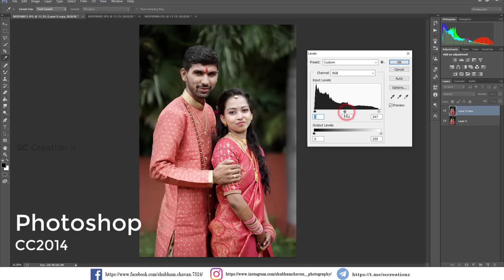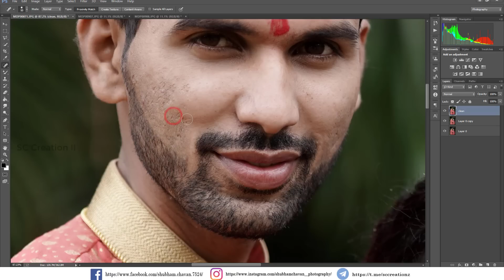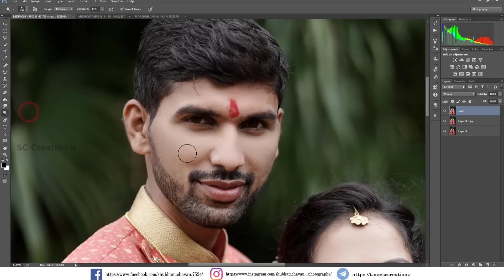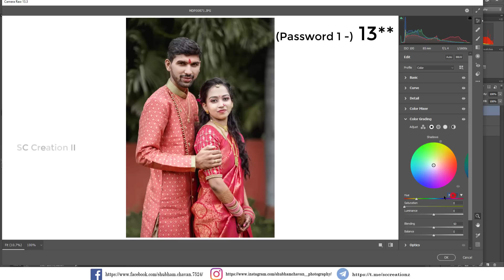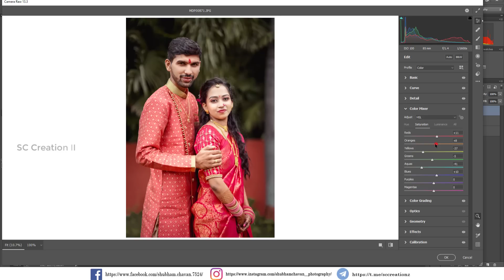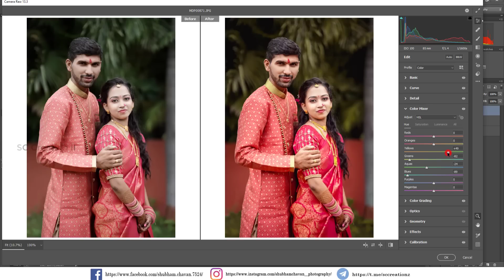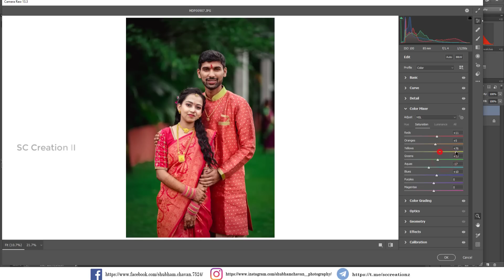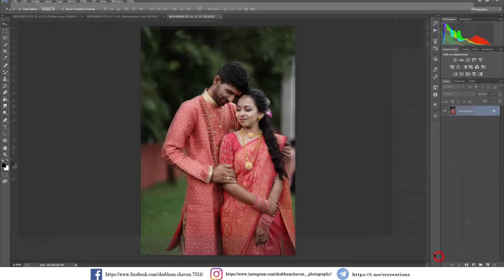Special Indian Wedding Presets Pack l Photoshop XMP l Photoshop CC Tutorial l SC Creation II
Follow me Special Indian Wedding Presets Pack l Photoshop XMP & DNG Free Download | Special Outdoor Photoshoot Presets | Creating Professional Photoshop Presets l Photoshop Tutorial l Photoshop CC Tutorial: Couple Photo Editing and Retouching l Photoshop

wedding photography,
lightroom presets,
wedding presets for photoshop cc,
wedding presets for lightroom,
how to edit wedding photography,
sc creation II,
photoshop tutorial,
special indian wedding photoshoot,
indian wedding photography,
traditional wedding photography,
how to shoot wedding photos,
free wedding presets pack,
photoshop premium presets free,
best photoshop prests,
best wedding presets,

@Sopan Creation @Nil Editing @NSB Pictures
wedding photo retouching,